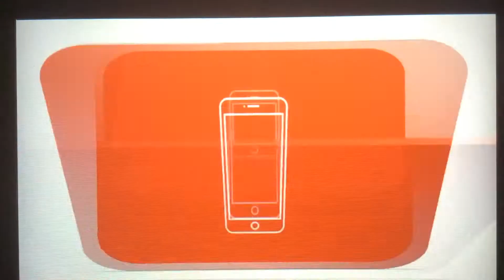WFOX Fox 30 Action News Jax at 10pm Saturday breaking news open October 14, 2017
With Ben Becker
Taken after the Premier Boxing Champions on Fox coverage from  StubHub Center at the University of California, Dominguez Hills in Carson, California on Saturday, October 14, 2017 around 10:01pm on WFOX-TV 30 Jacksonville, Florida (via NewsON app.)